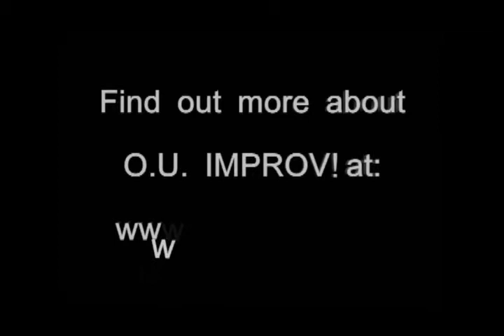O.U.Improv! - Interpreter - 10/03/09